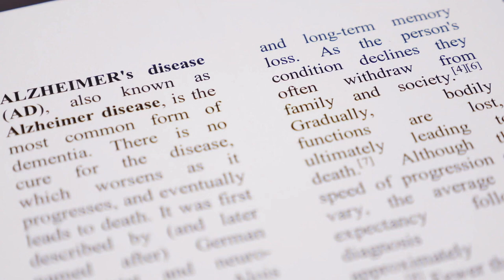World Alzheimer's month 2021 - Pedro Rosa Neto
Message of support and hope to patients, peers, families and professionals for this Wordld Alzheimer month from Pedro Rosa-neto, professor at McGill University, researcher and leader of the aging, cognition & dementia theme based group of the Douglas Research centre.

"Together , we will win this fight"